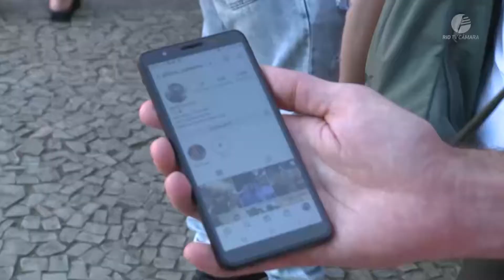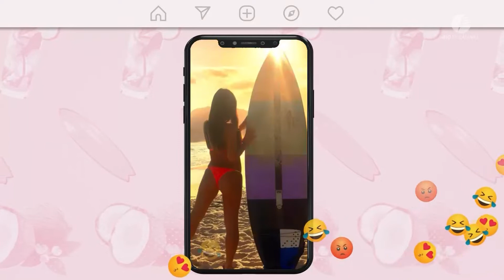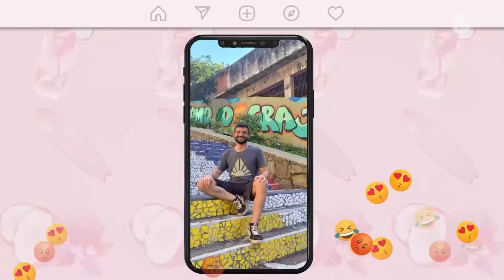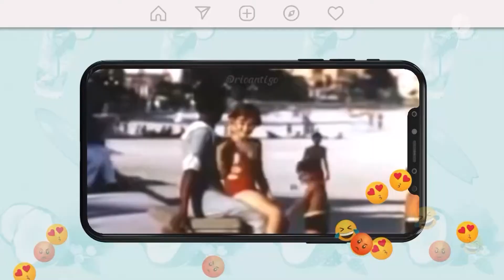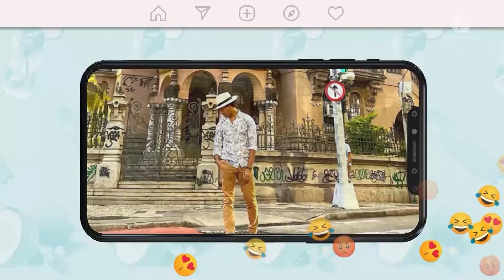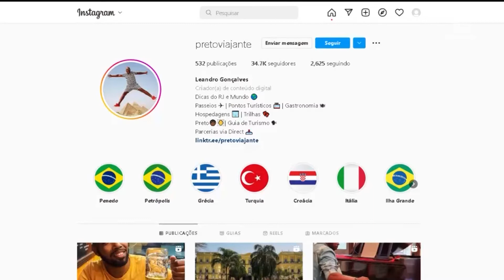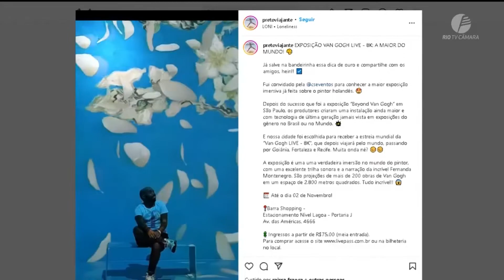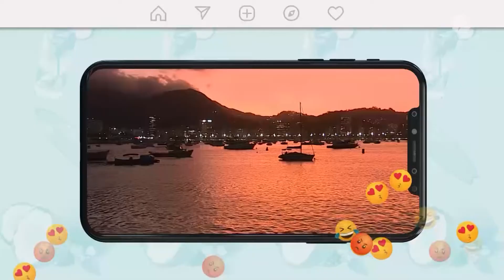Rio bem na foto - Câmara Rio Reportagem Especial #43 - 14.09.2022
O Rio de Janeiro se destaca pelas suas belezas naturais e é lindo de todos os ângulos. Vamos conhecer um Rio que sai bem na foto?

Com a participação dos influenciadores Priscila Kamoi @Priscilakamoi , Leandro Gonçalves @pretoviajante915, Daniel Sampaio @tvrioantigo3294 ; do Adriano Abrantes @ipanema_cool, e do Isaac Mariano @isaacmariano; e da diretora de Marketing da Riotur, Fabiana Misse.